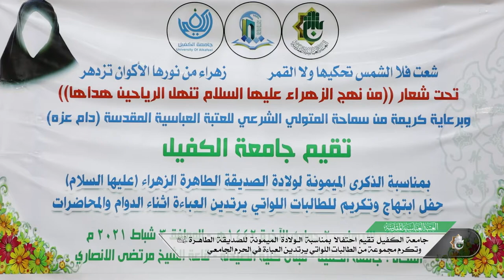جامعة الكفيل تكرم مجموعة من الطالبات المرتديات للعباءة الاسلامية